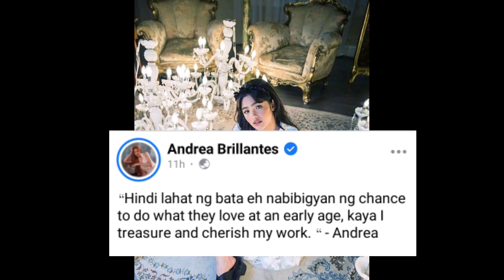Andrea Brilliantes magarbo ang 18th birthday niya|Seth Fedelin may sweet message.